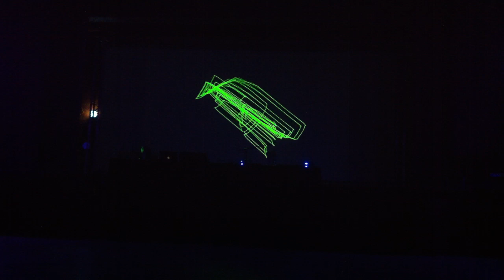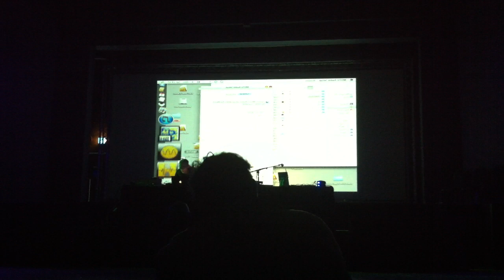Russell Haswell performing at WE CAN ELUDE CONTROL, Bexhill De La Warr Pavillion 9/6/12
Russell blasting the hipsters with his eurorack modular synth and oscilloscope visuals.